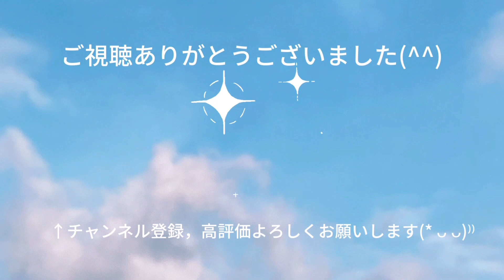ファミリーバドミントン TMR練習⑤R5.1.9